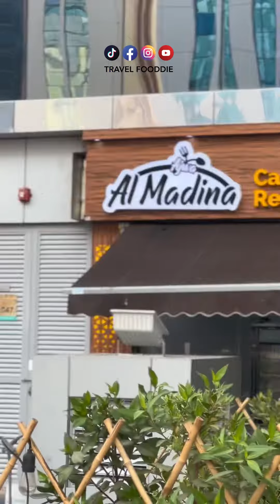Ravuthar Biriyani Abu Dhabi I Abu Dhabi Food Spots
അബുദാബിയിലെ റാവുത്തർ ബിരിയാണി.